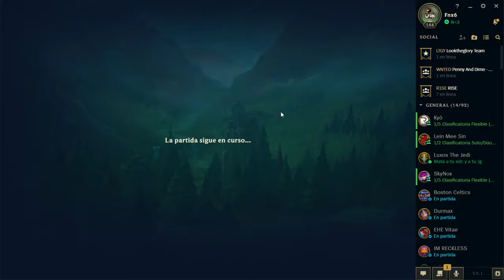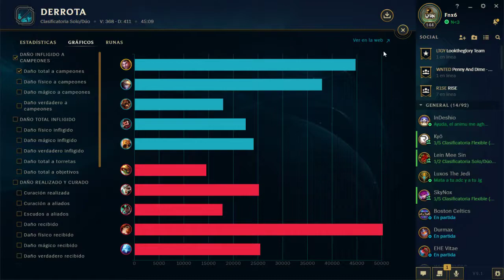Main Jayce Ranked solo/duo Legue Of Legends